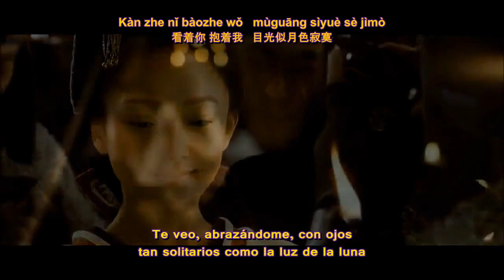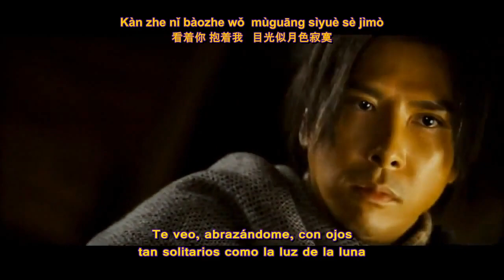Painted Heart (Painted Skin OST) - Jane Zhang sub castellano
Painted Skin (2008) dirigida por Gordon Chan, protagonizada por Donnie Yen, Chen Kun, Zhou Xun, Zhao Wei, Betty Sun and Qi Yuwu.

Jane Zhang también conocida como Zhang Liangying (Chino simplificado: 张靓颖; Chino tradicional: 張靚穎; pinyin: Zhāng Liàngyǐng)

Huà Xīn (畫心; Painted Heart)  [música Ikuro Fujiwara]